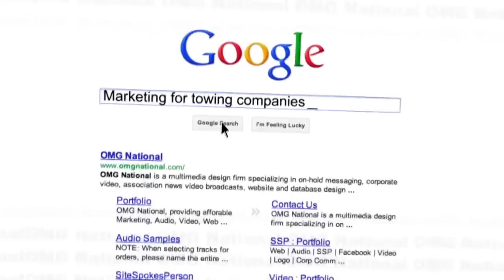Reality TV Star Jamie Davis Visits American Towman Expo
Star of reality TV’s Popular “Highway Thru Hell” Jamie Davis draws a big crowd at the American Towman Expo in Baltimore, Maryland.  Davis signed autographs and greeted fans at the Miller Industries booth.  Also watch to see how Davis supported his good friend, Garry Leach, of United Towing Services in Canmore, Alberta Canada—as Leach is honored with a prestigious American Towman Medal.  Your source for on-hold messaging, corporate video, website and database design, social media and much more.